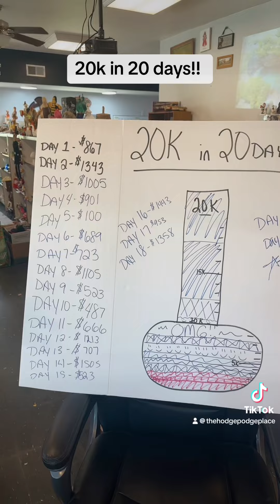20k in 20 days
Follow me on whatnot for more!!